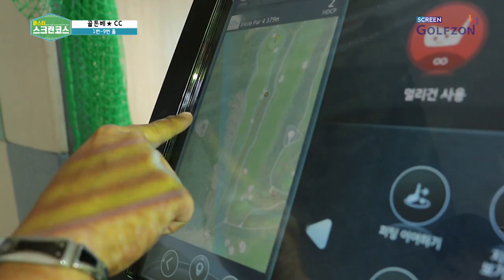[마스터 스크린코스 13회] 하기원 선수가 알려주는 스크린골프 코스 공략법!_골든 베이 CC